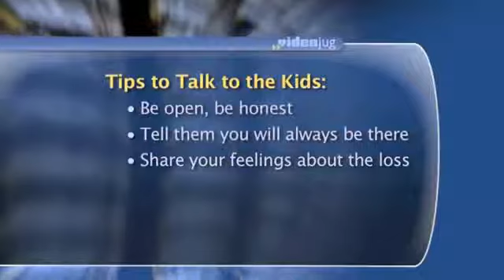How To Talk To Your Children About The Death Of Their Parent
Grief